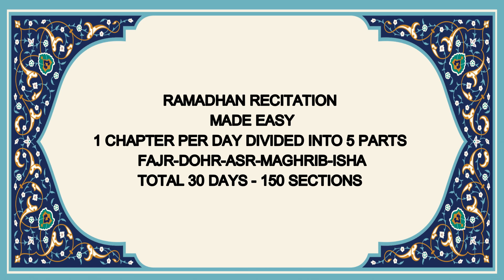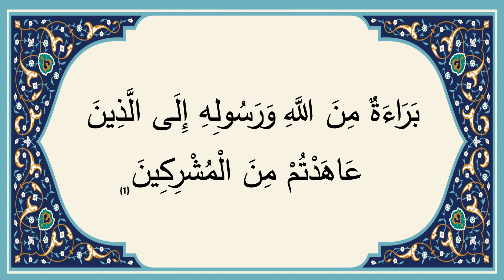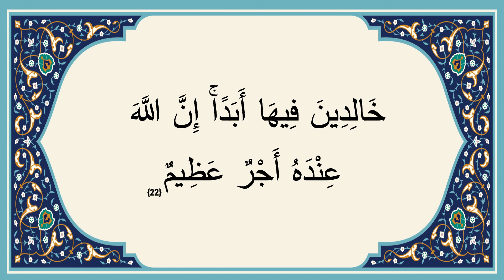Day 10 Chpater 10 Duhr